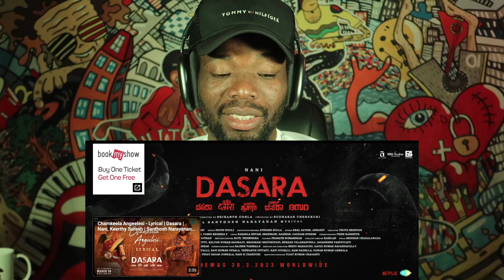Dasara Trailer Reaction | Nani | Keerthy Suresh | Santhosh Narayanan | Srikanth Odela | SLV Cinemas